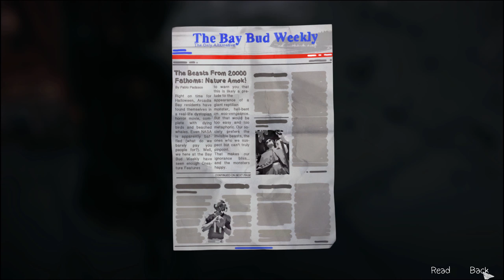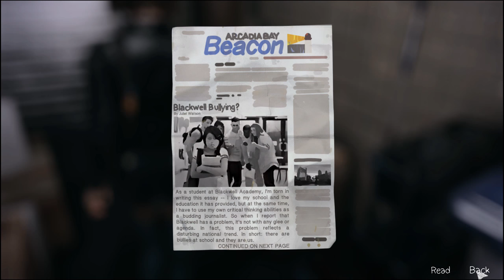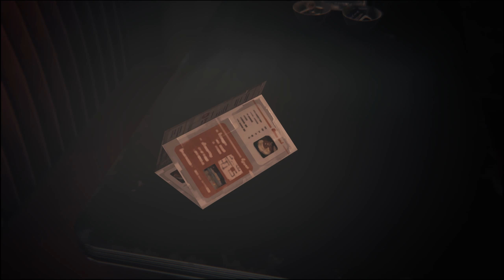Let's Play Life Is Strange (Blind!) [60] - Two Whales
Wenn wir den Sturm nicht aufhalten... werden sie alle sterben.